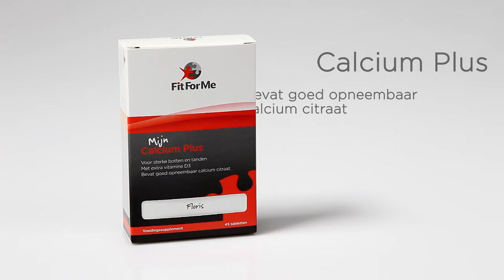WLS Optimum, speciale multivitamine bij een maagband of een gastric sleeve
WLS Optimum van FitForMe is een speciale multivitamine voor bij een maagband of een gastric sleeve. Zo bevat dit supplement onder andere extra vitamine B en ijzer. Ondersteun ook jouw gezondheid met deze speciale multi! Kijk voor meer informatie op